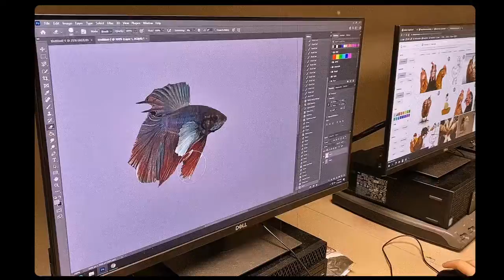Season 2 Episode 70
2/1/22
Photography Commercial